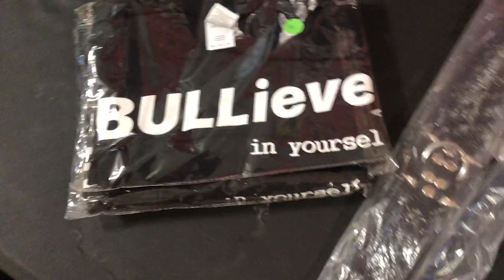RAW MEAT DIET AMERICAN BULLY PUPPIES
Collar Leash Combo & BULLieve in yourself t-shirts available online!